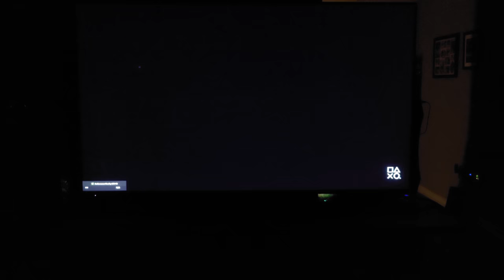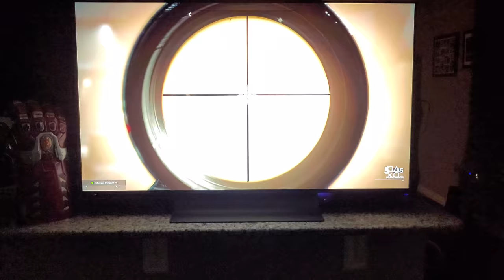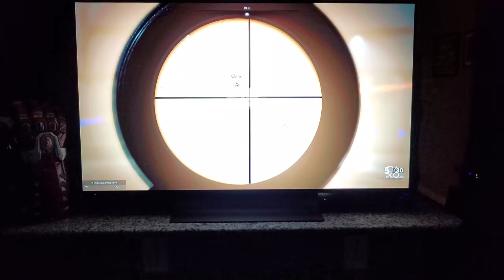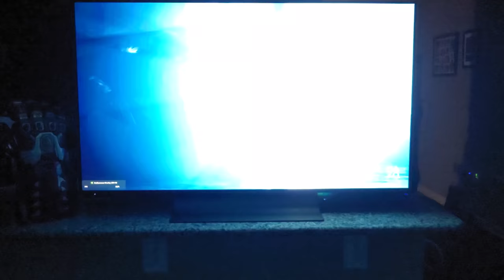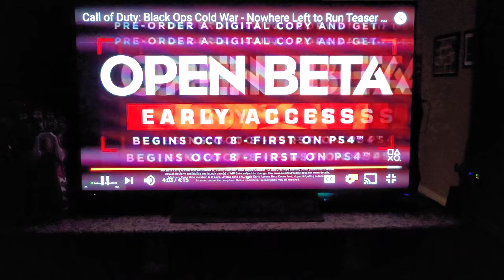Vizio OLED COD Cold War PS5 Trailer Off Screen DARK ROOM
any black crushing or artifacts come from my camera. not the TV. the TV looks great in a dark room to my eyes.